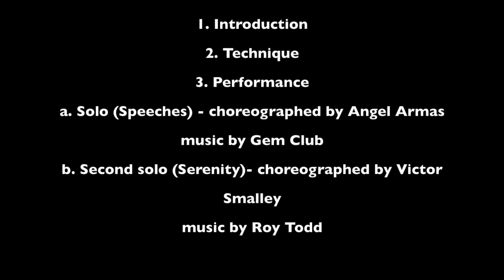Gianna Jacmacian-Jacobs Pillow Audition 2015